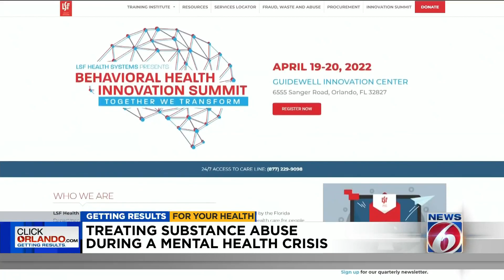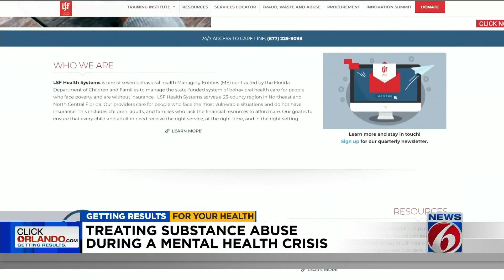Treating substance use disorder during a mental health crisis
Substance use disorder or the misuse of drugs or alcohol was identified in 17 million adults also living with mental illness in 2020, according to a study by the National Alliance for Mental Illness.